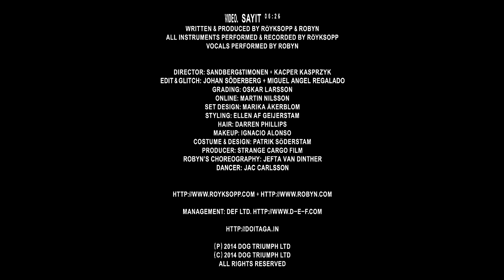H&M Music: Sayit - Röyksopp & Robyn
Pop star Robyn and techno duo Röyksopp share a love for shoes and melancholy.

Director: Sandberg & Timonen, Kacper Kasprzyk
Edit & Glitch: Johan Söderberg, Miguel Angel Regalado
Gradring: Oskar Larsson
Online: Martin Nilsson
Set Design: Marika Åkerblom
Styling: Ellen Af Geijerstam
Hair: Darren Phillips
Makeup: Ignacio Alonso
Costume & Design: Patrik Söderstam
Producer: Strange Cargo Film
Robyn's Choreography: Jefta Van Dinther
Dancer: Jac Carlsson